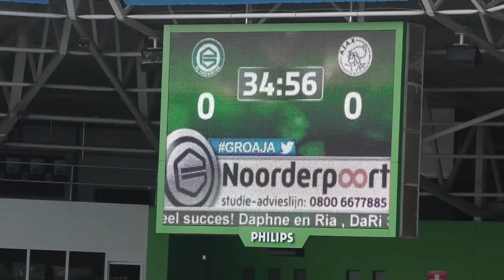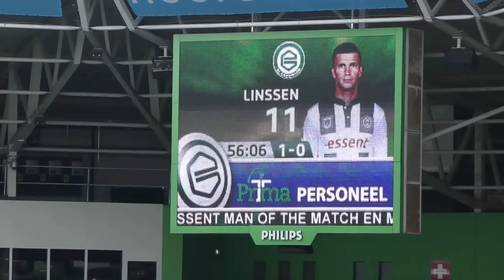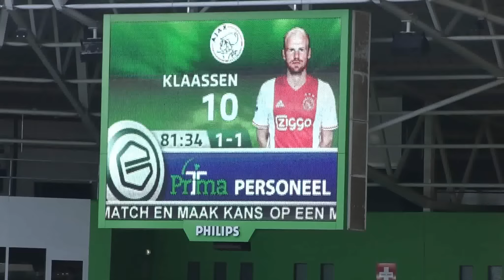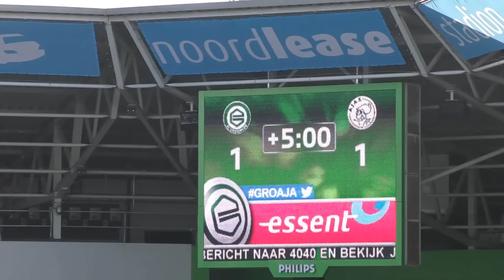FC Groningen - ajax 1-1 HEERLIJKE POT!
FC Groningen - ajax   1-1